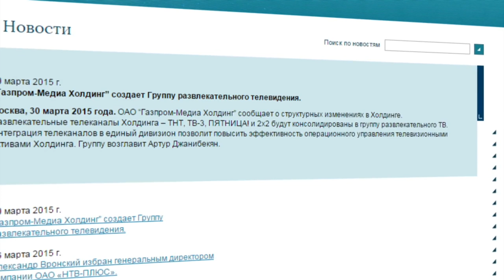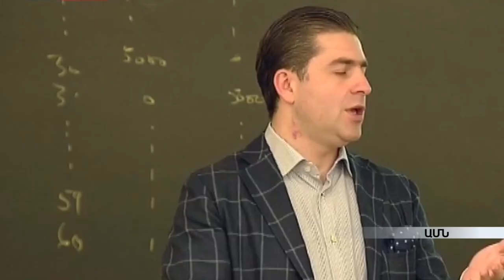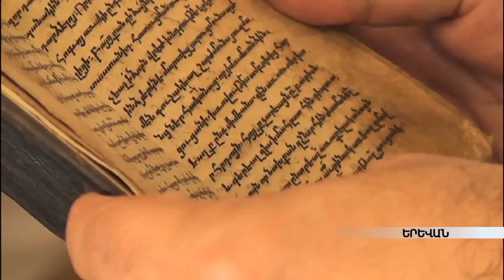Արթուր Ջանիբեկյանը՝ հեռուստաընկերությունների ղեկավար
Արթուր Ջանիբեկյանը հարցազրույցներում միշտ շեշտում է իր ազգության մասին: Երեւանում դպրոց հաճախած, ԵՊՀ-ն ավարտած ու Ռուսաստանում հաջողության հասած Ջանիբեկյանն այսօր էլ ամուր կապի մեջ է Հայաստանի հետ ու լայնամասշտաբ ծրագրեր է իրականացնում։